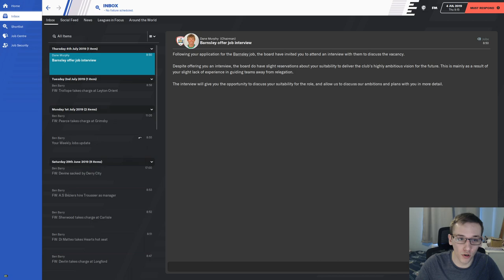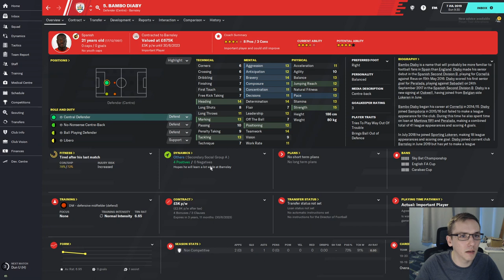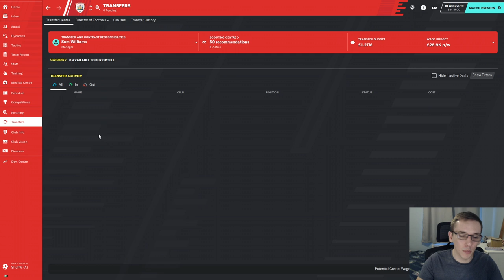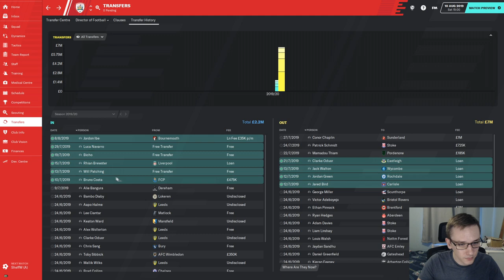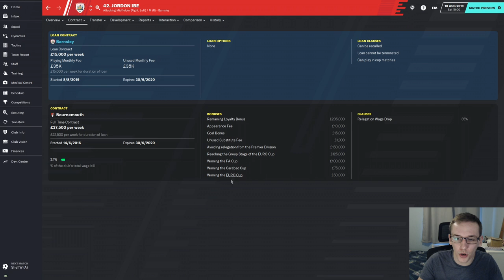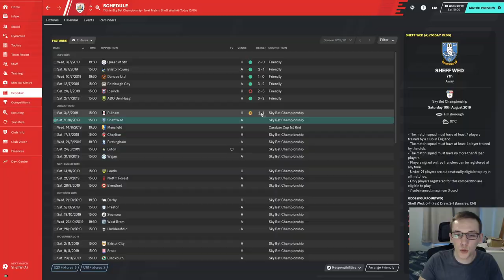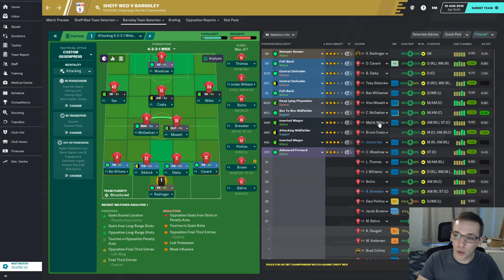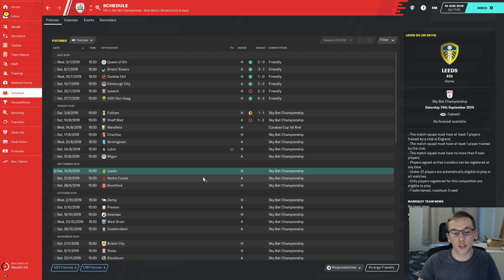FM20 | YOYOMAN #1 | WHO WILL TAKE A CHANCE ON US | FOOTBALL MANAGER 2020